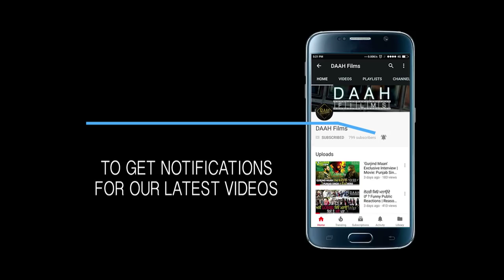Rakhi Sawant enters in Punjabi Music Industry | Sukha Delhiwala | DAAH Films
Controversy queen Rakhi Sawant is stepping into punjabi industry with a new song 'Bullet' sung by Sukha Delhi Wala. She replaced Sunny Leone in the song. Know the details.